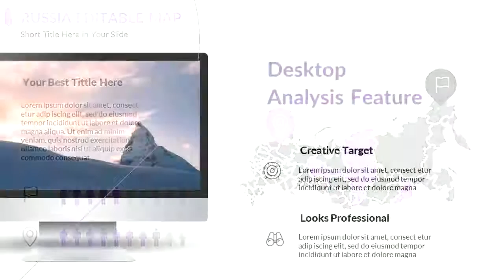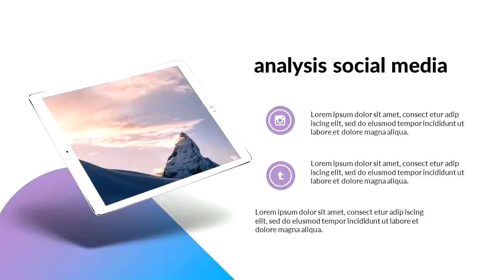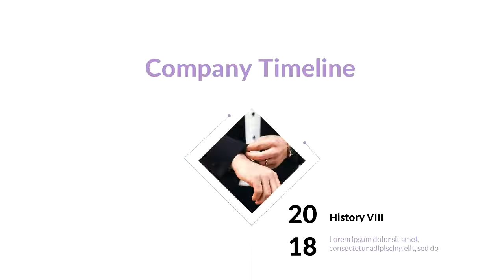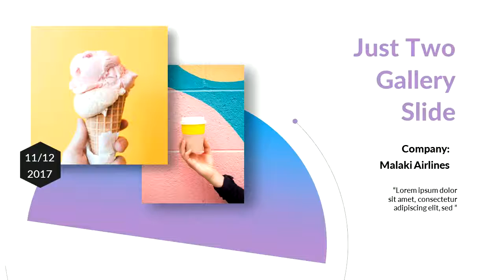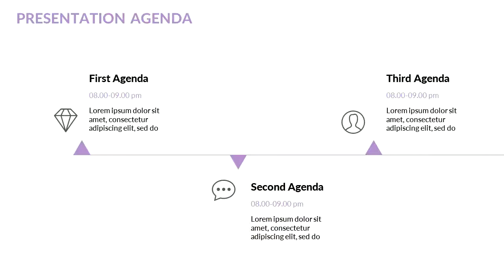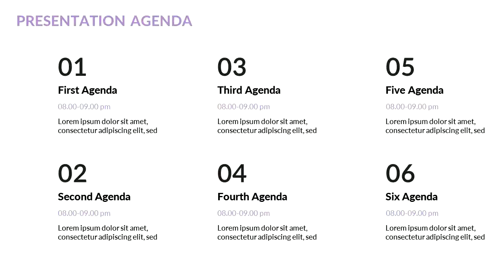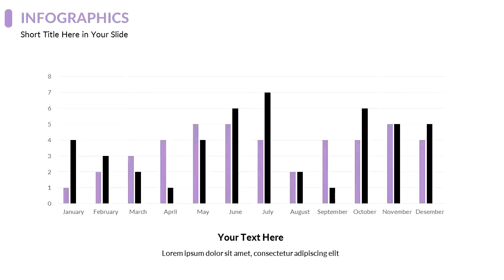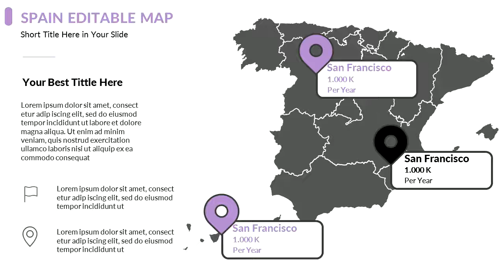Start X Powerpoint - Graphicriver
120 well designed slides
easy to costumize all shapes are Vector pictures based on placeholders one click to change colors 16:9 HD screen 500 icon included font and guidance are in help file free support image are not included

thank you for buy this item, don't forget to rate it and see my next template!